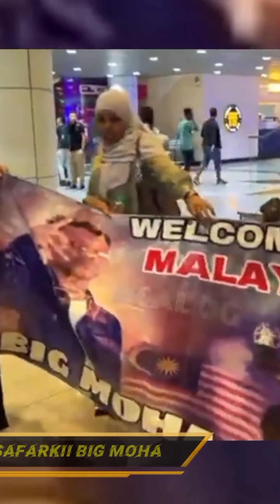Soo dhaweeyntii BIG MOHA ee Malaysia 2024 🇲🇾